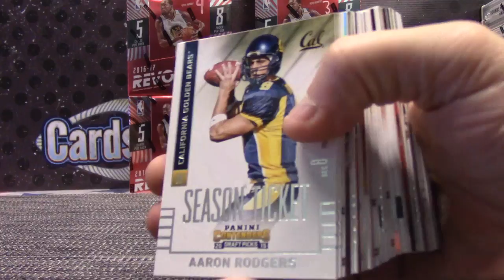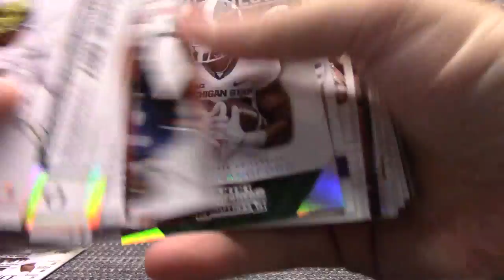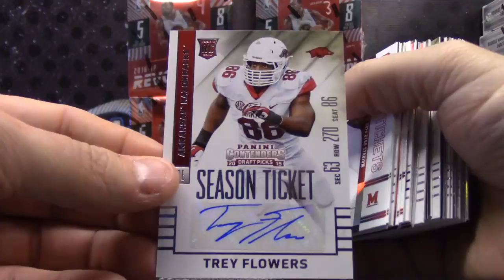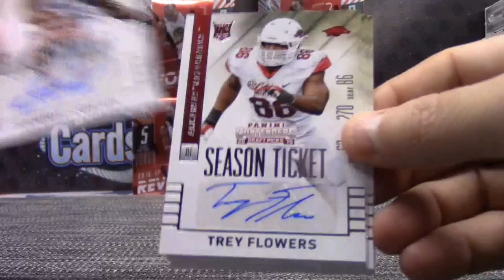Vandy's 2015 Contenders Draft Picks Football Box Break